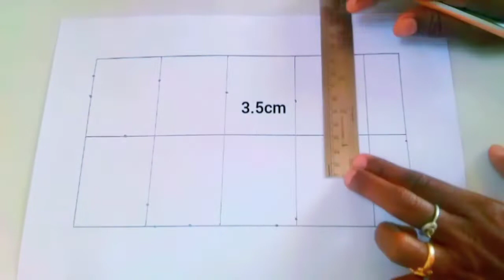How to Draw a Karnataka map/ Karnataka Map Outline and Districts Map#easy and quick Drawing.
Mammals Art in my Channel